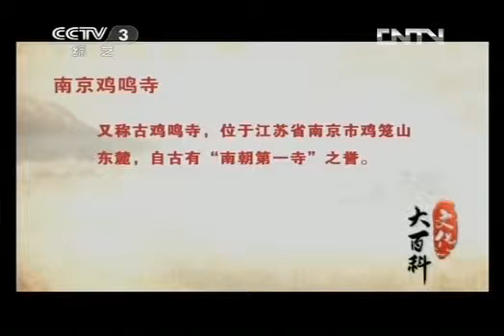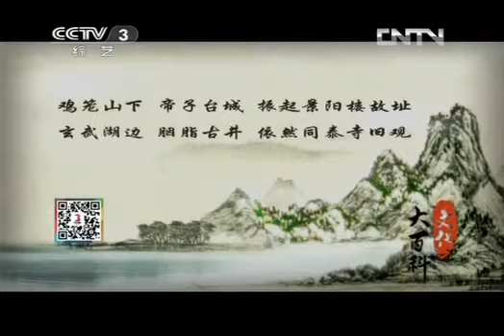文化大百科 《文化大百科》 20130624 南京鸡鸣寺